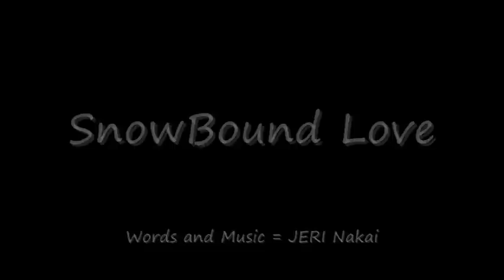SnowBound Love - JERI Nakai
Words and Music = JERI Nakai

[スノーバウンド・ラブ] (雪に閉じ込めた愛)
作詞・作曲 = 中井ジェリ (JERI Nakai)